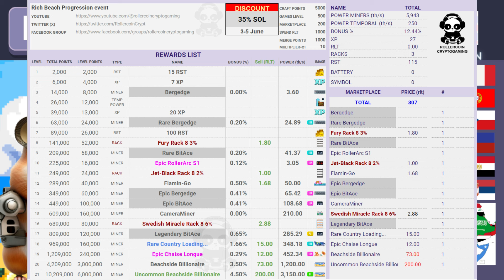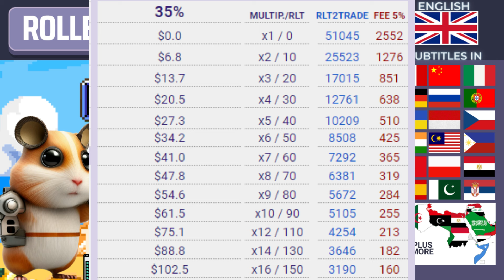Rich Beach Progression Event + A NEW IMPORTANT CHANGE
👉 If you haven't already sign up in rollercoin game here is the link. Using this link you will get 1000 satoshi as a sign up bonus:

You will get always back 5% of the fees.

👉 Βάλε το δωρεάν Sweat coin app.Όταν περπατάς κάνει mining sweatcoins. Δωρεάν είναι, γιατί όχι.